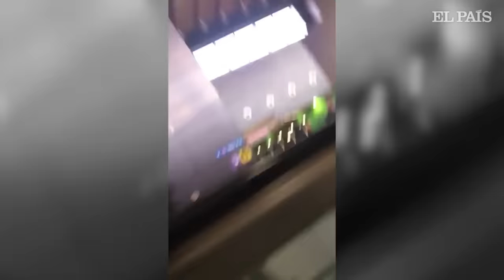Detenido un acosador del metro de Madrid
de España Más vídeos de